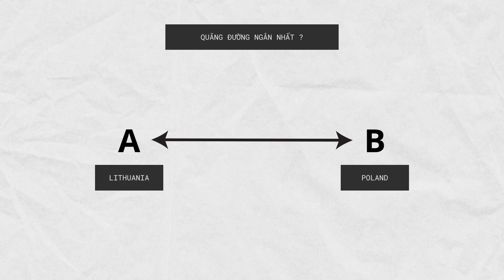CÁNH CỔNG THẦN KỲ - Tập 676 | GỬI NỊ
GỬI NỊ

* Nguồn tham khảo/ Source materials:
Thông tin / Information: